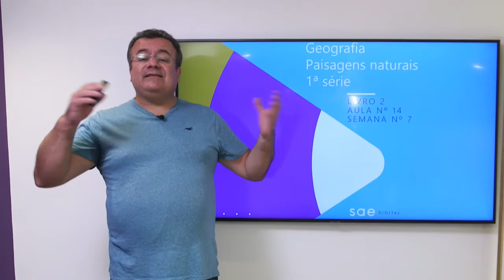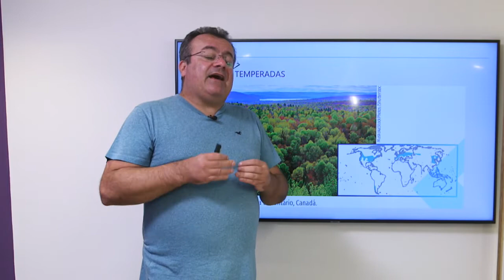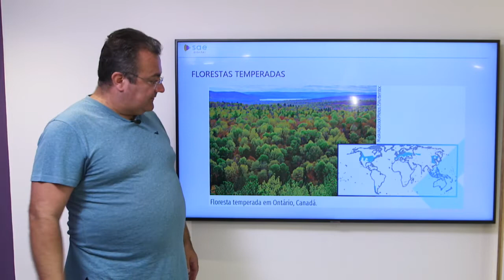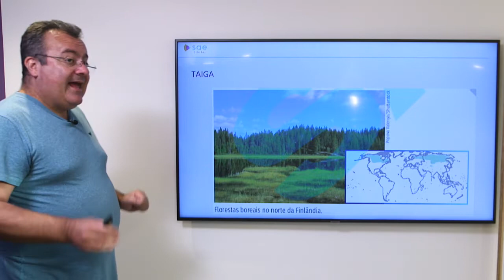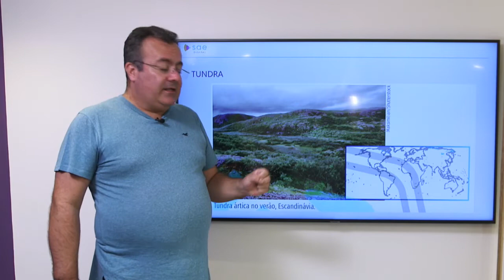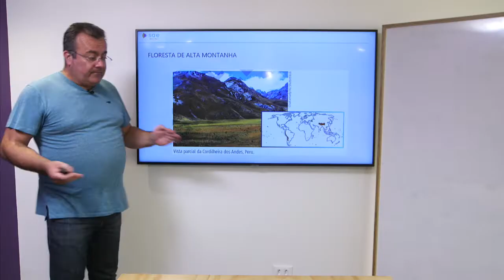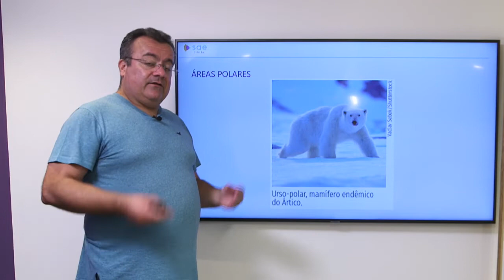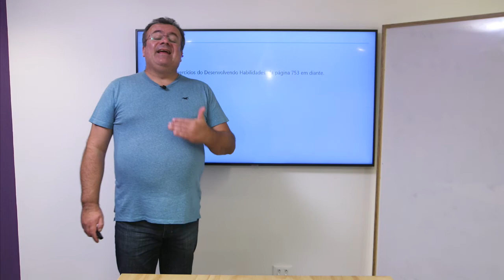1ª série I Geografia I Dia 52